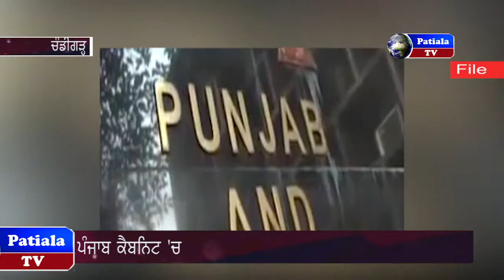ਪੰਜਾਬ ਕੈਬਨਿਟ 'ਚ ਮੰਤਰੀਆਂ ਦੀ ਵੱਧ ਗਿਣਤੀ ਦੇ ਮਾਮਲੇ 'ਤੇ ਸੁਣਵਾਈ :ਕੈਪਟਨ